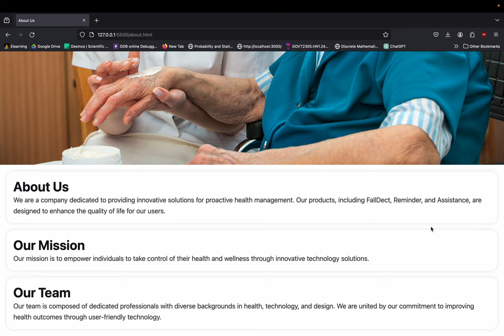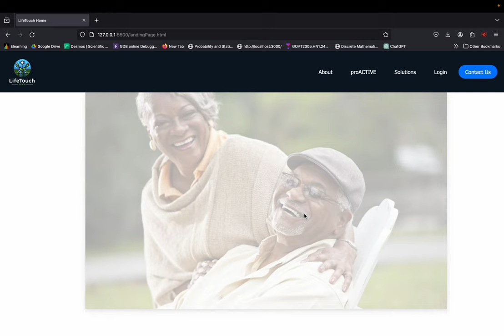Axxess Hackathon 2024 LifeTouch